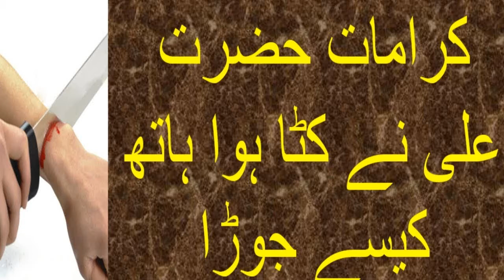Hazrat Ali KW ki Karamat ka waqia || Ali ibn Abi Talib (RZ)